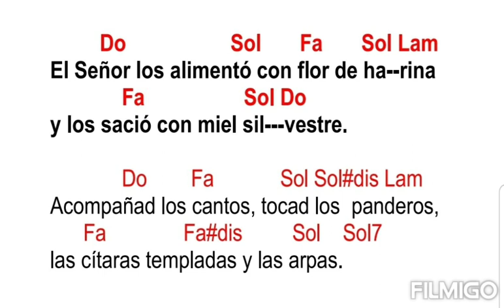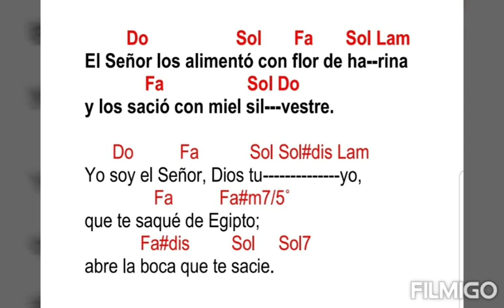Antífona de Entrada, El Cuerpo y la Sangre de Cristo (Corpus Christi), Gastón Guevara Meza.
Do Sol Fa Sol Lam
El Señor los alimentó con flor de ha--rina
 Fa Sol Do
y los sació con miel sil---vestre.

Do Fa Sol Sol#dis Lam
Aclamad a Dios, nuestra fuer za;
 Fa Fa#dis Sol Sol7
dad vítores al Dios de Jacob.

Acompañad los cantos, tocad los panderos,
las cítaras templadas y las arpas.

Yo soy el Señor, Dios tu yo,
 Fa Fa#m7/5˚
que te saqué de Egipto;
 Fa#dis Sol Sol7
abre la boca que te sacie